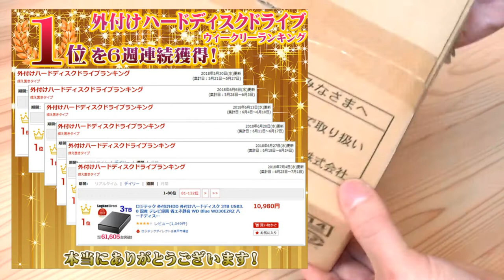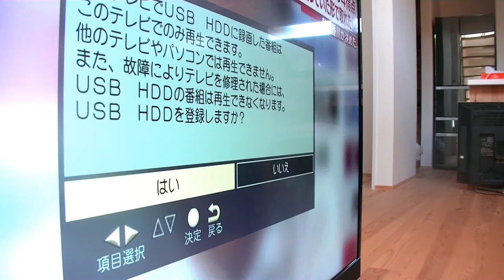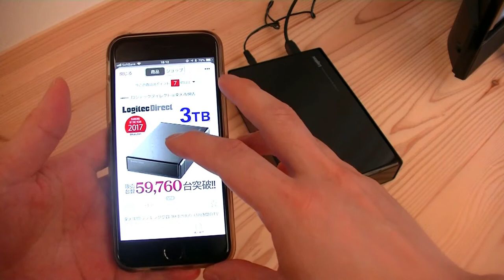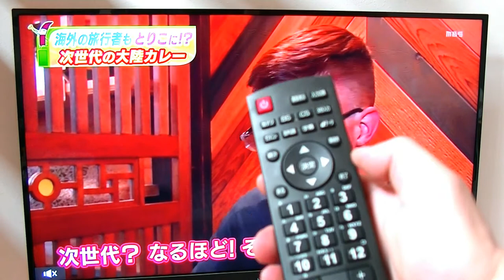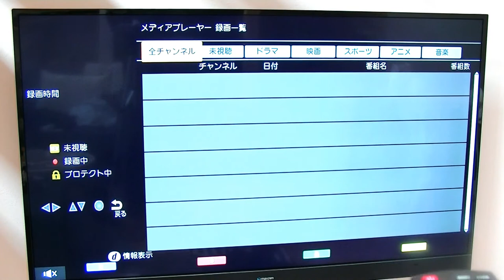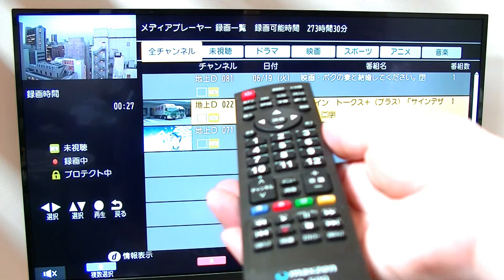[Review] ロジテック 外付けHDD 3TB USB3.0 テレビ録画 LHD-ENA030U3WS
リビングのＴＶを買い換えたので、楽天市場でも人気のテレビ録画外付けＨＤＤの３ＴＢを購入しました。開封から設定、使い方までを記録しています。ご参考になればと思います。

ロジテック 外付けHDD 外付けハードディスク 3TB USB3.0 国産 テレビ録画 省エネ静音 WD Blue WD30EZRZ ハードディスク TV 3.5インチ 【LHD-ENA030U3WS】